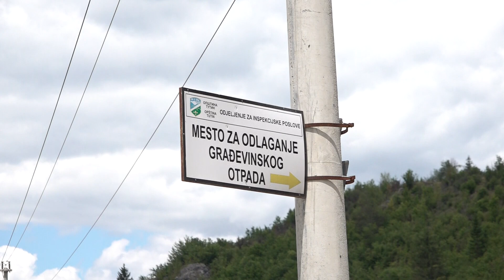Ekološka katastrofa u Tutinu.Upućen apel da se hitno reaguje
Opština Tutin najvjerovatnije je jedini primjer lokalne samouprave u novijoj historiji u kojoj je legalizovano stvaranje deponije raznih vrsta otpada i to na obali jedine rijeke koju posjedujemo. Prvo su kukali kako smo nepravedni jer smo grad zatrpan smećem uoči samog Bajrama prikazali čitavom svijetu, a onda su se sjetili da su baš oni zaduženi da to smeće čiste. Onda su mislili da se okite tuđim, da ne kažemo državnim perjem, pa se latiše da zajedno sa ministrom polože kamen temeljac za novi vrtić, što je svakako sjajna vijest. Ali su ministru mogli i pokazati kako nam izgledaju dvorišta ostalih vrtića i igrališta za djecu. Danas ne vide ekološku katastrofu dolinom rijeke Vidrenjak. Naše tv ekipe su na poziv velikog broja tutinaca, danas obišle zapaljenu deponiju. Tagične kadrove gledate u nastavku. Uz nadu da ćemo svi shvatiti da ipak ne možemo u autonomiju i samoopredjeljenje sa dva pokvarena kamiona za odnošenje smeća.